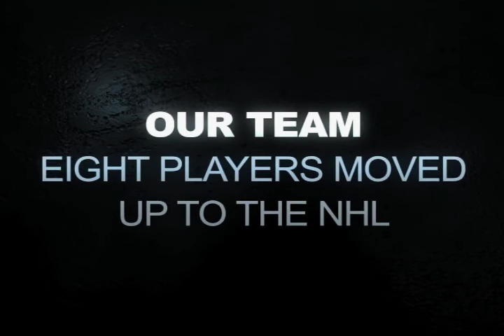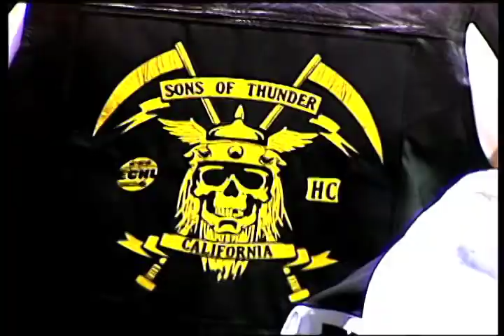Experience The Stockton Thunder: 2012-13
The Stockton Thunder is a two time recipient of the ECHL Award of Excellence and has drawn over 200,000 fans to the 9,737 seat Stockton Arena in each of the last seven seasons. Well known for offering a great night out with friends or family, the Thunder offers affordable game tickets starting at just $8 per seat.